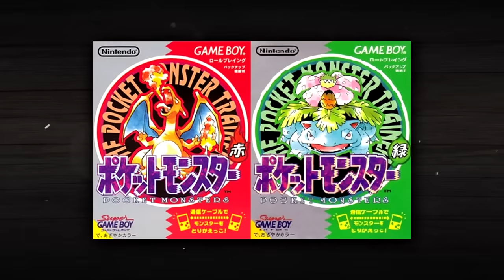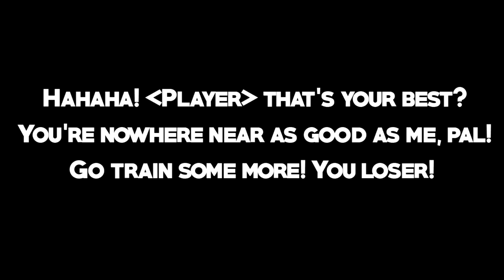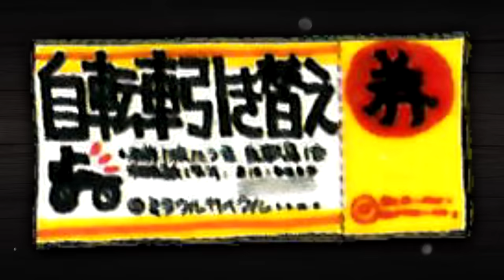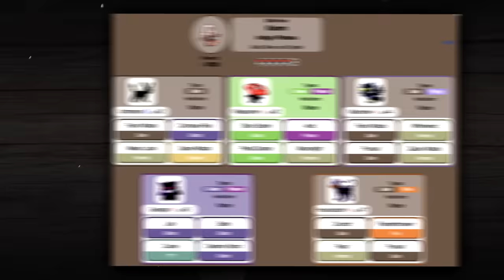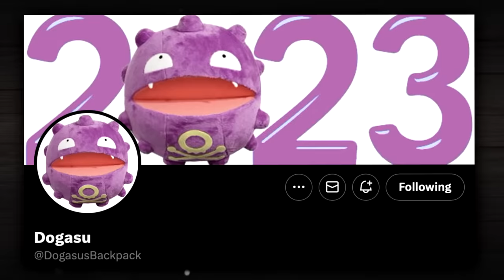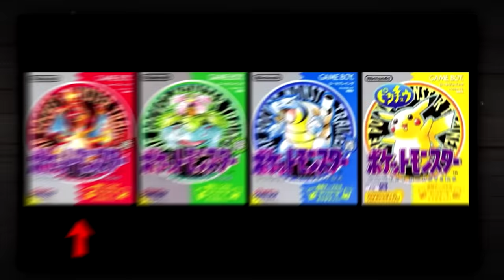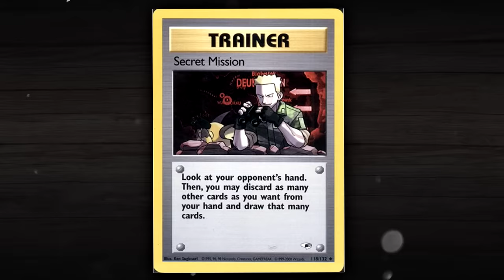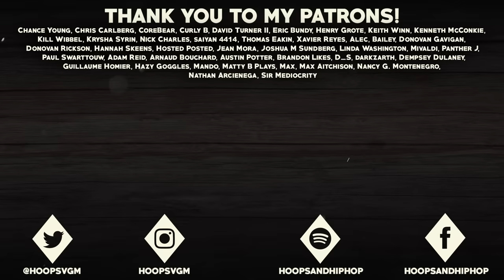25 Pokémon SECRETS You May Not Know About! - Kanto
Pokemon games are filled with secrets and cool details that can very easily go unnoticed, but in today's video, I'm going to be putting some of these secrets in the spotlight! I'm going to be highlighting 25 cool secrets from the Kanto based Pokemon games that you may not know about, but definitely need to know! I hope you enjoy!